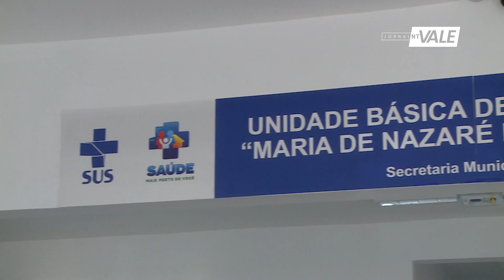Pindamonhangaba inaugura nova unidade de saúde no bairro Morumbi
O bairro do Morumbi, em Pindamonhangaba, conta agora com uma unidade básica de saúde. A UBS deve ampliar o atendimento em clínica médica ginecologia e pediatria. A Gabriela Araújo traz as informações.